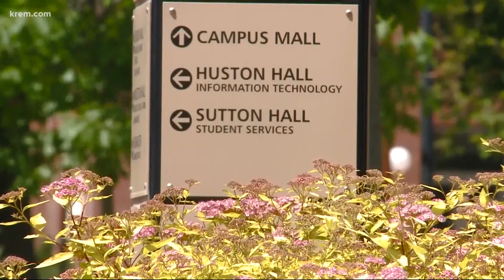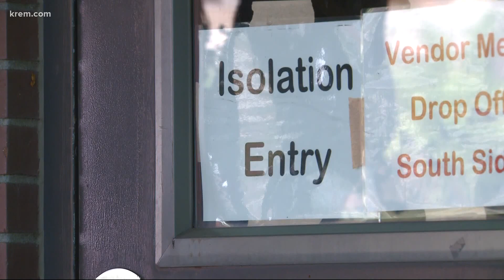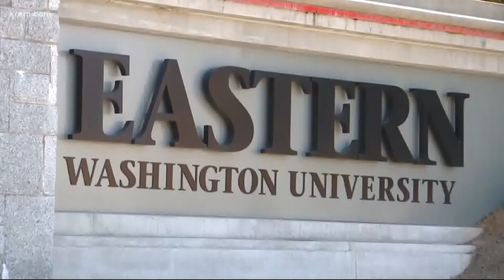EWU prepares for some students to return to campus amid coronavirus pandemic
While EWU is offering most classes online, some will have face-to-face instruction, and the university expects less than 600 students to live in on-campus housing.